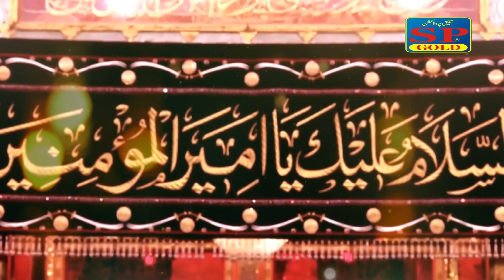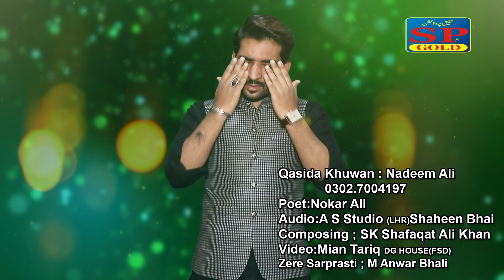Jane Ali Nu Sara Zamana new Qasida Nadeem ali Bhali 2019 II Qasida mola ali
Qasida khawan: Nadeem ali Bhali

Pote: Nokar ali,

Audio: A S Studio (LHR) Shaheen Bhai,